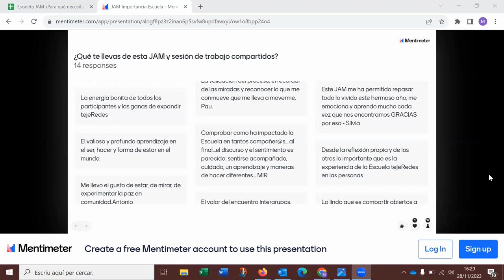JAM SESSION ¿Para qué necesitamos la Escuela Tejeredes?